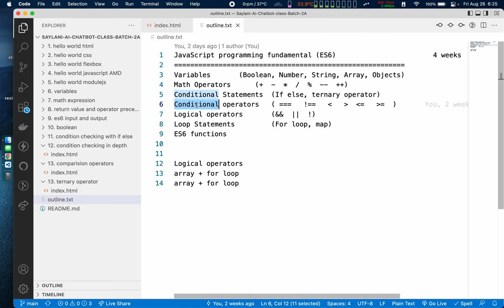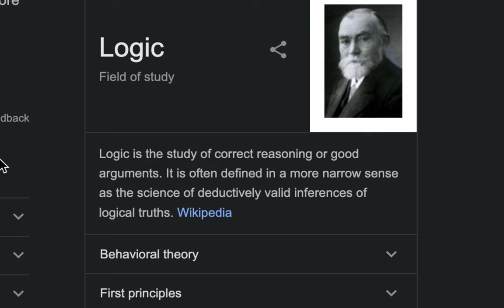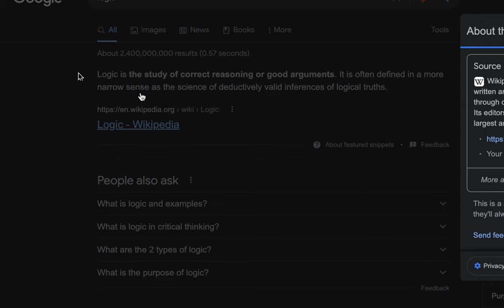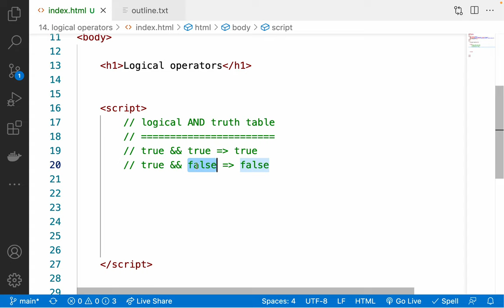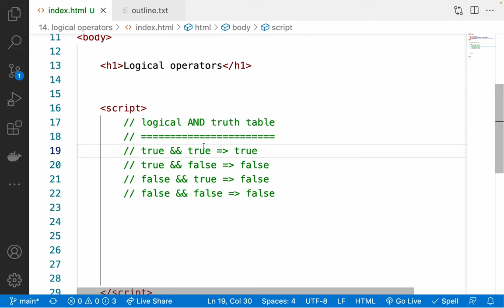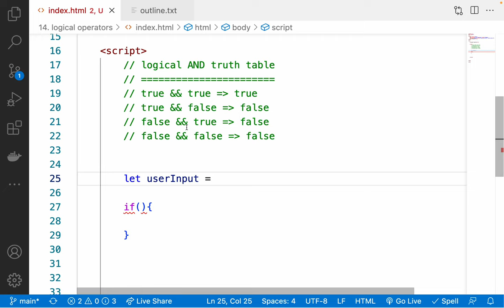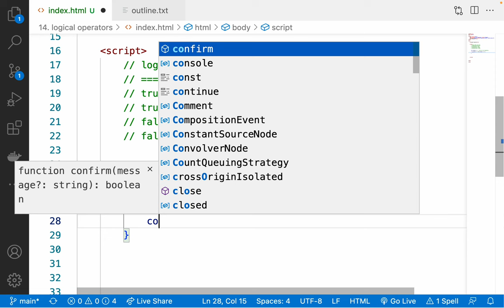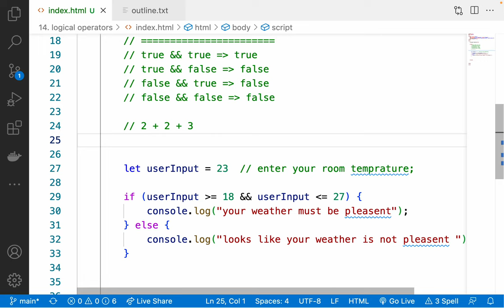17. es6 Logical AND operator explained in depth - What is Logic in its root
es6 Logical AND operator explained in depth - What is Logic in its root

In this video, we have discussed what is Logic as the field of study, logic in our daily lives
what is a truth table
why is it called a truthTable
how many types of truth are there, objective truth, personal truth, and political truth
using truth table with example
using logical AND operator in es6 javascript with coding